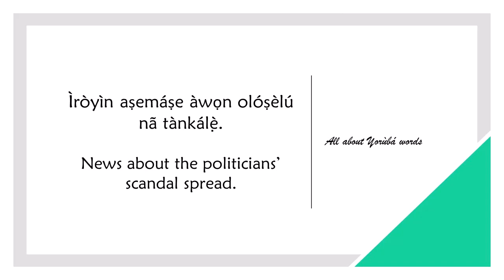How to say SPREAD in YORUBA